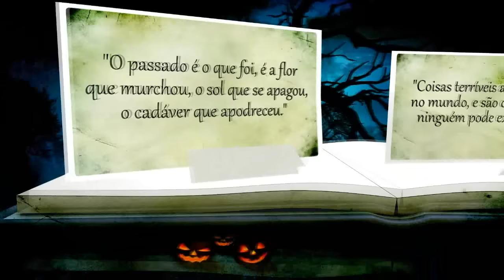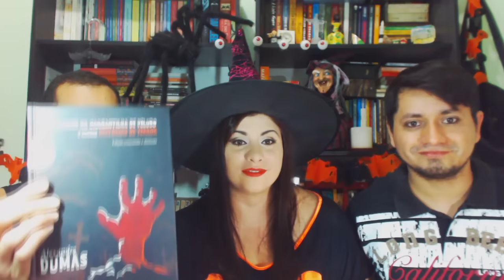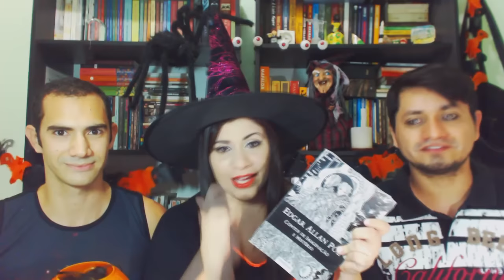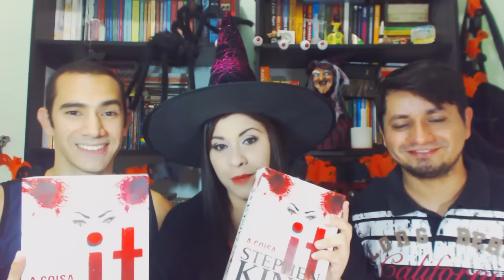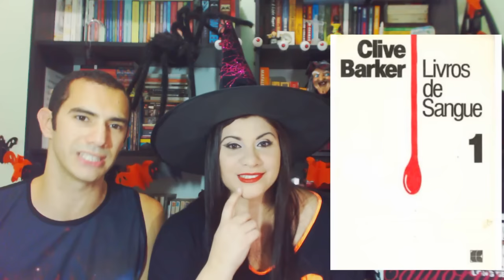Tag de Halloween | Book Tag (Original)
Com a participação especialíssima de Cris e Eduardo, respondemos a esta Tag criada por mim, Eduardo e Nara. Sinta-se a vontade para respondê-la em seu canal ou blog.

TAG DE HALLOWEEN

H - Horror que não assustou;
A - Ainda não li, mas quero muito;
L - Lugar ou cenário horrível;
L - Leitura que dá medo sem ser de horror;
O - Obra prima do medo;
W - Who? Quem te dá medo? (personagem);
E - Esta capa me pertuba;
E - Escrita impressionante (autor);
N - Não deve ser lido à noite.

Encontre-me:

CAIXA POSTAL 06
Sobral - CE
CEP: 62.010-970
Livros citados:

Carrie a Estranha - Stephen King
Drácula - Bran Stoken
Aura - Carlos Fuentes
A Mulher da Gargantilha de Veludo - Alexandre Dumas
It (A Coisa) - Stephen King
Histórias Extraordinárias - Edgar Allan Poe
A Volta do Parafuso - Henry James
O Iluminado - Stephen King
Coma - Robin Cook
20.000 Léguas Submarinas - Julio Verne
Nós Precisamos Falar sobre Kevin - Lionel Shriver
Harry Potter e A Câmara Secreta - J.K. Rowling
O Sorriso do Lagarto - João Ubaldo Ribeiro
O Exorcista - William Petter Blatty
Sete Pesadelos no Riacho - Glen Adison
A Culpa é das Estrelas - John Green
Love - Stephen King
O Orfanato da Srta. Peregrine - Ranson Reeggs
Livros de Sangue - Clive Barker
13 Histórias de Medo - Ademar Lopes Júnior